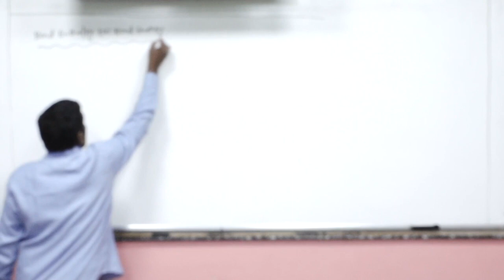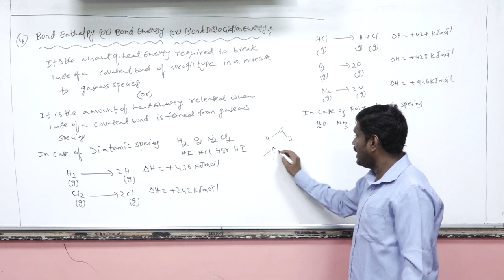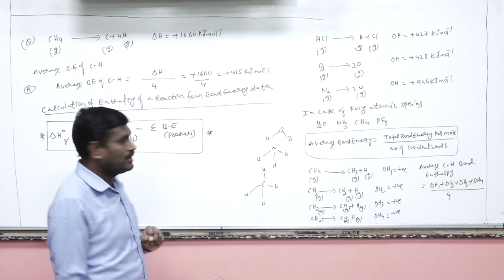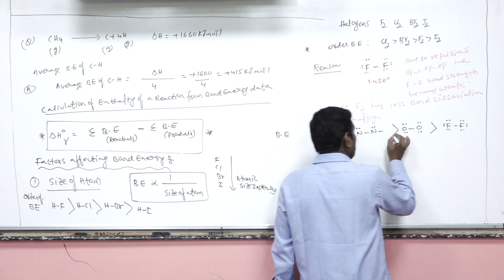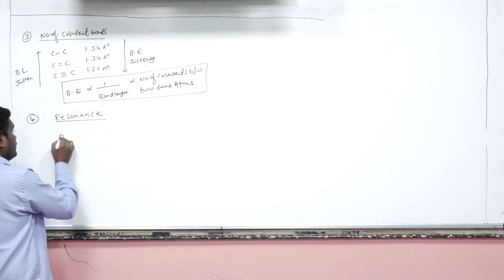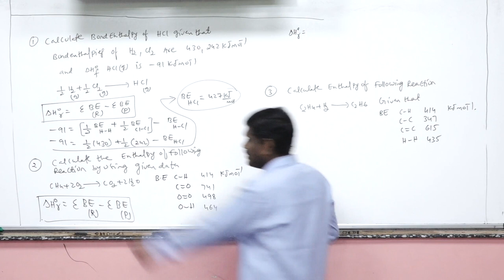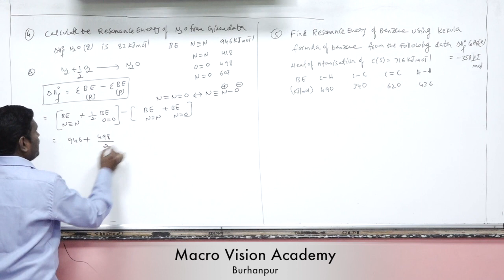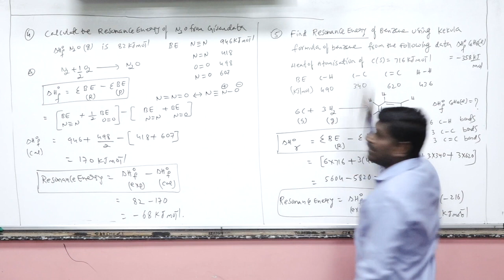IIT Chemistry | Ramu Sir | Thermochemistry | Lecture 5 | MVA Burhanpur